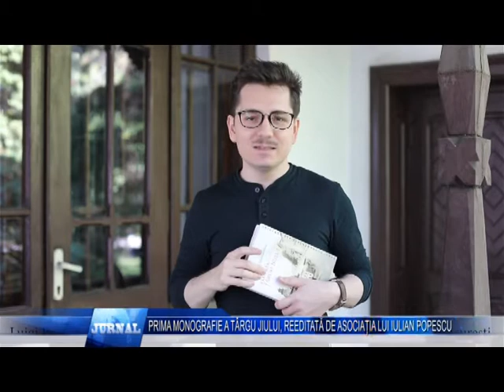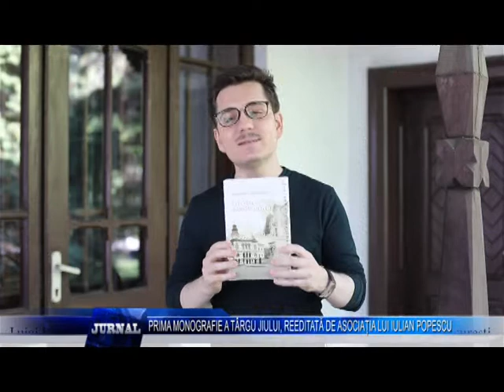PRIMA MONOGRAFIE A TÂRGU JIULUI, REEDITATĂ DE ASOCIAȚIA LUI IULIAN POPESCU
”Istoria Târgu Jiului”, de Alexandru Ștefulescu, prima monografie a orașului, scrisă în 1906, a fost reeditată de Asociația Excelsior pentru Excelență în Educație, fondată de Iulian Popescu, sub egida Muzeului Național al Literaturii Române București. Candidatul PNL, Iulian Popescu, și-a propus să reediteze și alte cărți fundamentale pentru identitatea locală a Gorjului, scrise de Alexandru Ștefulescu.